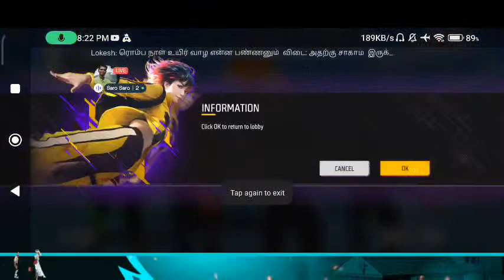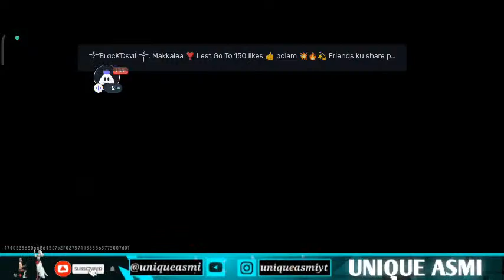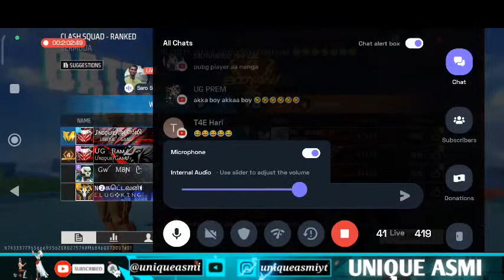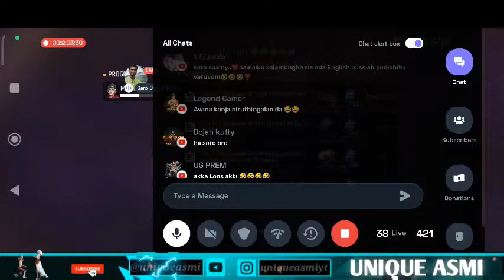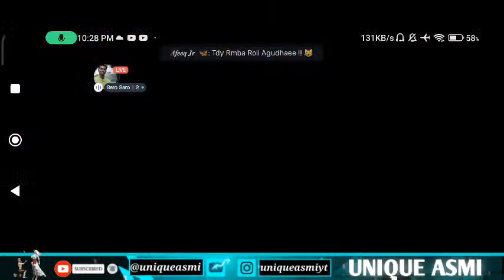🤭Minus Pannalam Vaanga ThangaPillaigalaa😂UNIQUE ASMI LIVE STREAMING❤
Hi Buddy's, welcome back to unique asmi🥰

Today I am streaming freefiremax.